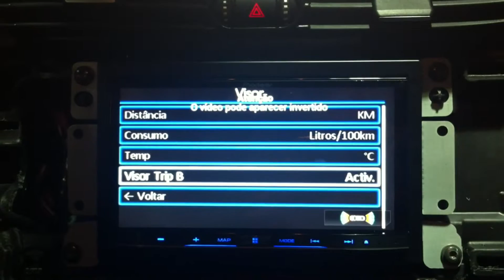alfa infodapter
Trocar de auto rádio e manter as funções originais?
Não é magia..é o Infodapter!
*Not magic..it´s Infodapter!*